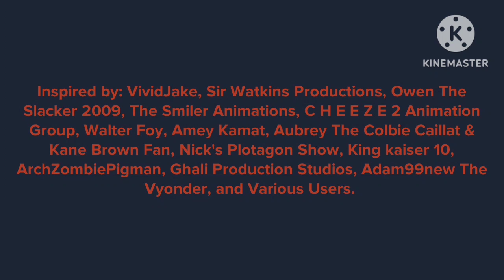Junior Watches Sausage Party/Grounded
Inspired by: @VividJake , @SirWatkinsProductions , @OmniShadowLegend2K9 , @thesmileranimations5504 , @cheeze2animationgroup353 , @walterfoy2646, @amey_kamat05 , @aubreytheautisticgirl2K2, @nicksplotagonshow7682 , @kingkaiser1041 , @S1LLY_SPRUNKI_L0VER , @Ghali Production Studios, @adam99newtheplotagonist74 , and Various Users.

Skip from 2:33-3:47 if you want to.